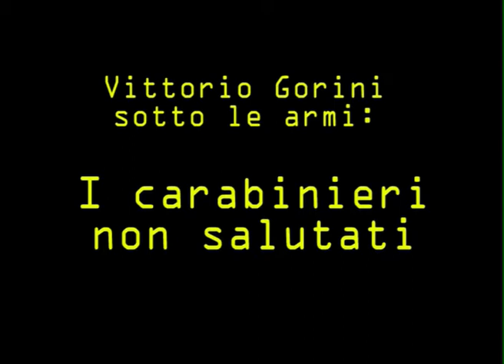I carabinieri non salutati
Dalla vérve di Vittorio Gorini, classe 1916, un esempio da cui molti italiani dovrebbero imparare: come ci si incazza, e per bene (quando si ha ragione naturalmente). Perugino, inventore eclettico, filosofo autodidatta e sopratutto Libero pensatore, Vittorio nel 1988 acquistò una videocamera usata, se la piazzò in cucina e per più di un anno si auto-registrò racontando la sua vita. Vittorio Gorini è una figura storica della cultura perugina. Approfondisci sul sito ufficiale